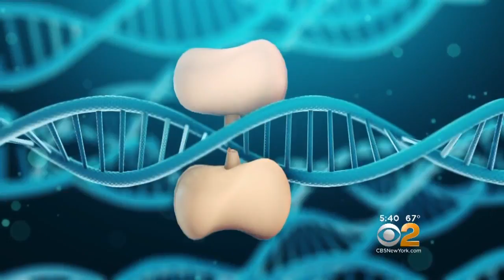Researchers Claim To Find Anti-Aging Molecule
As Dr. Max Gomez reports, the Harvard researcher says it could also mean treatments for cancer and heart disease.